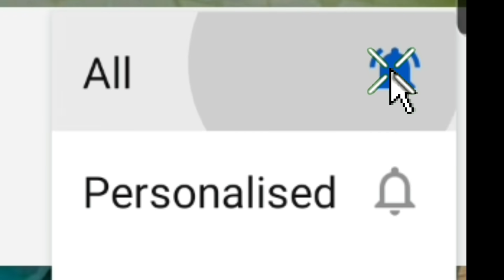REASON WHY ALDOUS USERS HATE MY FRANCO!! | Franco Hook Montage - 11 - MLBB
i everyone!
Back with some more content !

MUSIC USED
Anixto - Liar
Ampyx - Rise
Omar Varela - Stronger